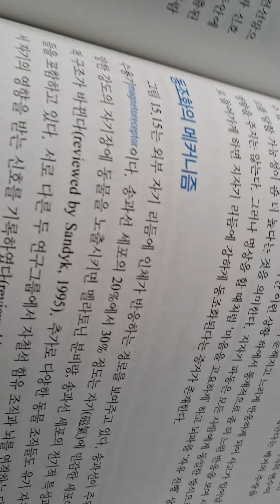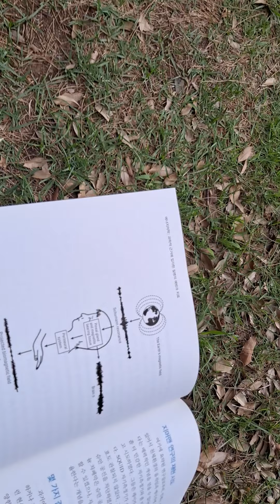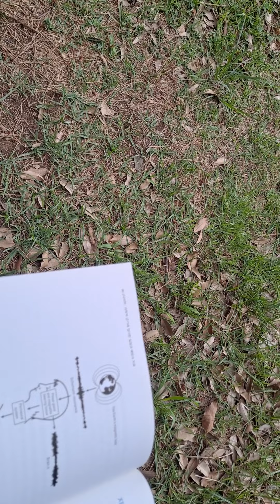🌈에너지의학30ㅡ제임스 L.오슈만ㅡ역,김세현.하태국외ㅡ동조화의 메커니즘.지머맨 연구의 재현시도.몇가지 결론.전자기 환경.